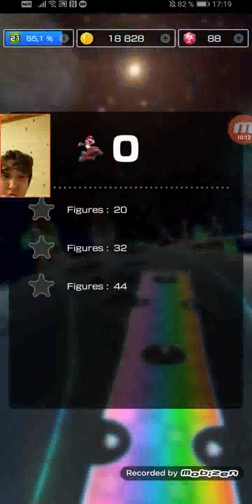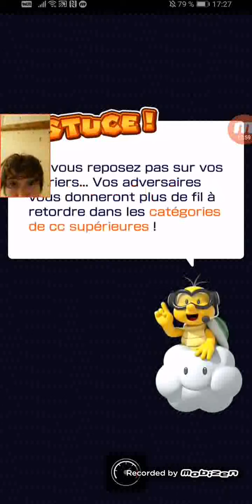Mario kart tour episode 44